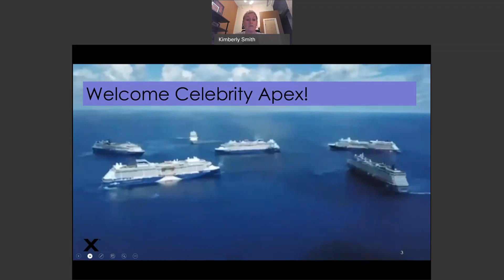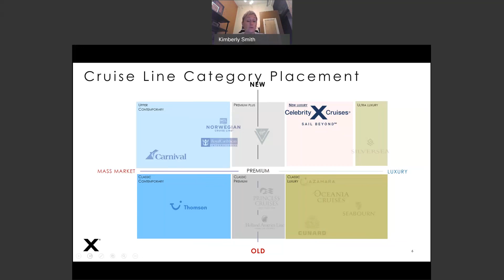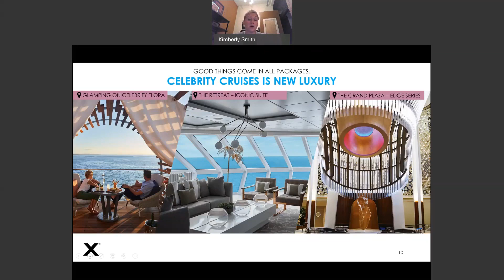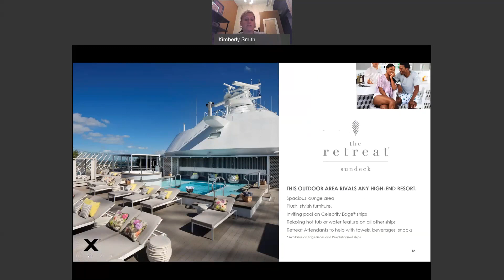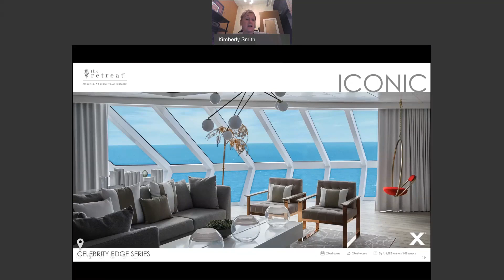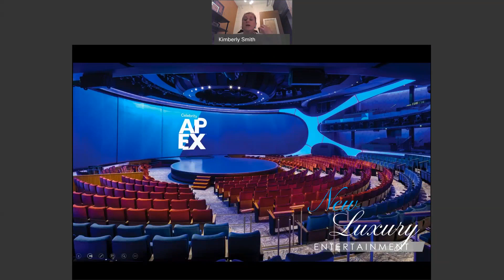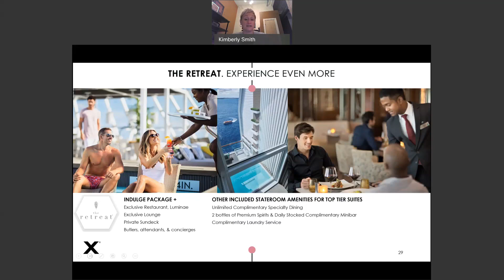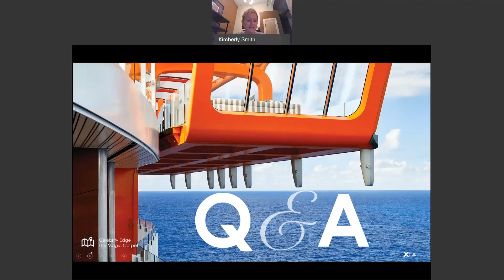Introducing New Luxury from Celebrity Cruises [CruiseWebinar]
Enjoy an exclusive look at New Luxury with Celebrity Cruises, now featuring even more Always Included value: More Space. More Options. More Luxury.
With these changes, Celebrity simplifies luxury cruising, now including drinks, internet and tips—always! Watch now to discover New Luxury with Celebrity Cruises!

Questions About Cruising?

Featured content courtesy of Celebrity Cruises.